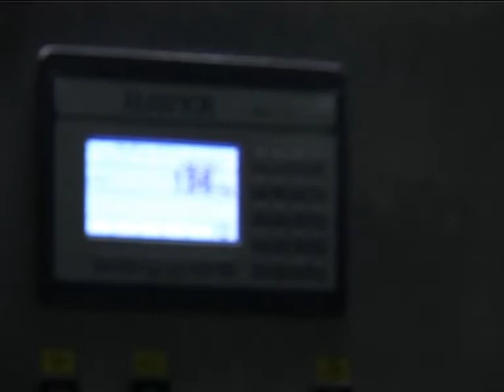Euronews. Уралхим. Коррекция видеоролика.Немецкий язык. 2010 г.